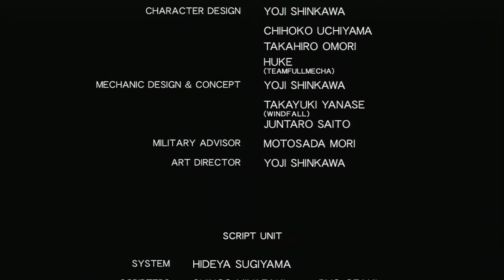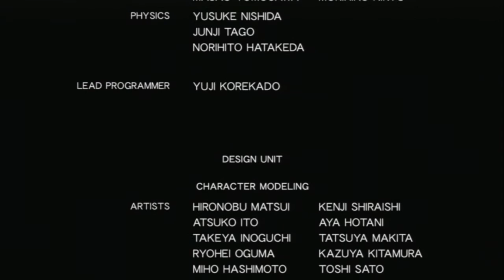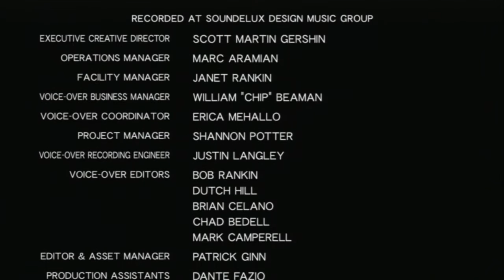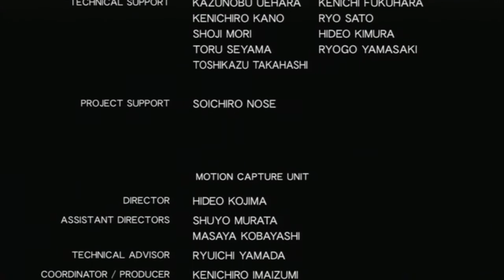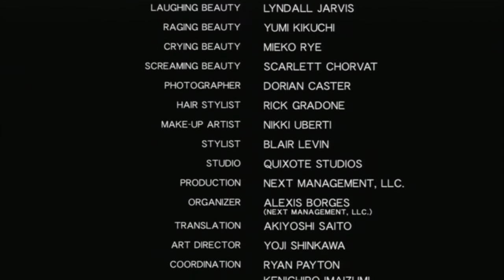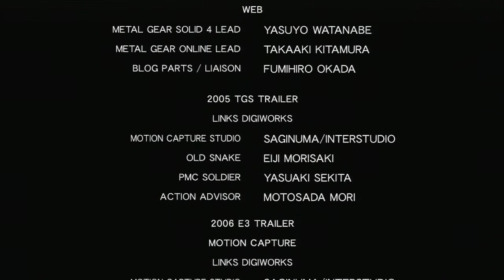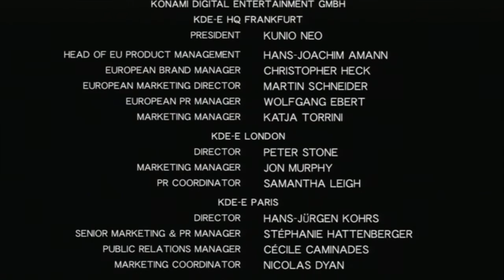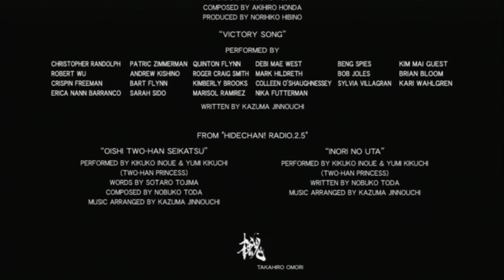MGS4 Speedrun Multi Segment Act 5 NG+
MGS4 multi segment act 5
difficulty the boss extreme

-it's a speed run on highest difficulty the boss extreme
-game version (EU PAL) (25th anniversary edition)
-NG+

Big Boss Emblem Requirements:
-Complete the game in less than 5 hours
-Use no continues
-Use no health items e.g. rations, regain, etc.
-Kill no enemies (You can kill the version beast bosses but not the beauties)
-No alert phases (cautions are allowed)
-No special items (stealth, bandana)
-Complete the game on The Boss Extreme